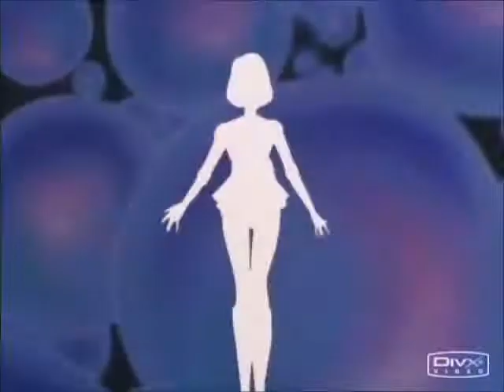Sailor Moon- Circus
Sailor Amy 3